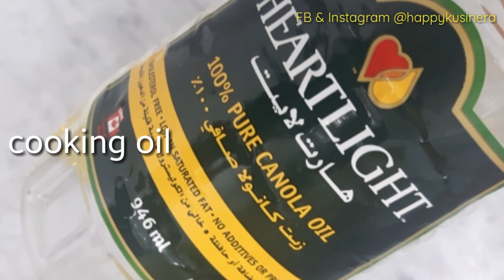Pork Chop Steak Ala Bistek - Pinoy Recipe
Pork Chop Steak Ala Bistek Recipe

Try this Porkchop steak recipe pinoy style. Super easy and yummy ulam ng pinoy, another version version ng bistek tagalog pero porkchop naman this time. Everyone in the family will love this. Swak sa inyong pananghalian.
Sauce pa lang ulam na 😊😊😋

Bistek Tagalog Pork Recipe
Bistek Recipe